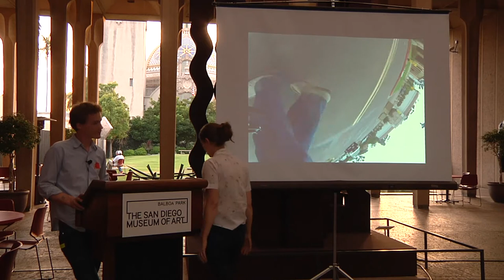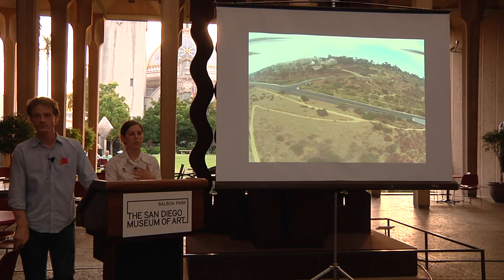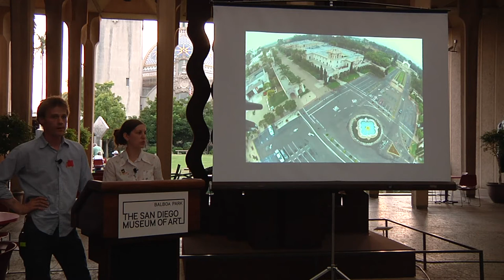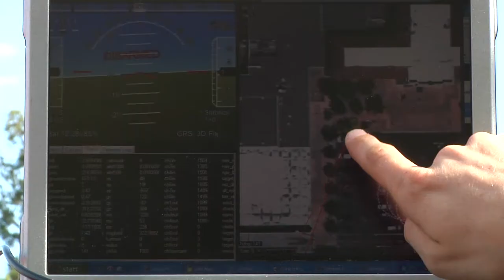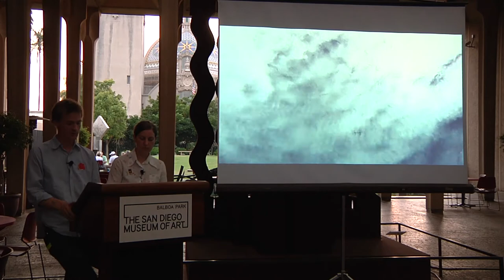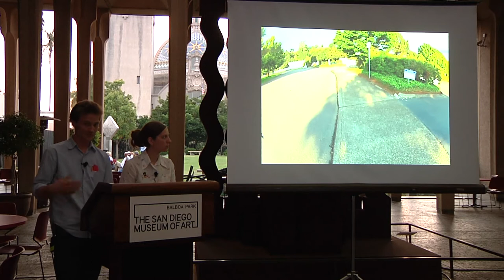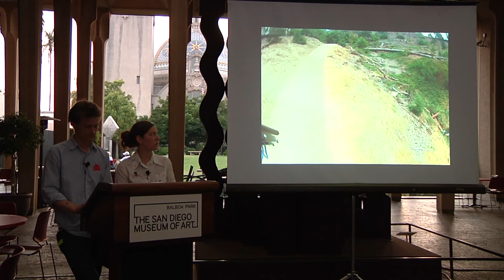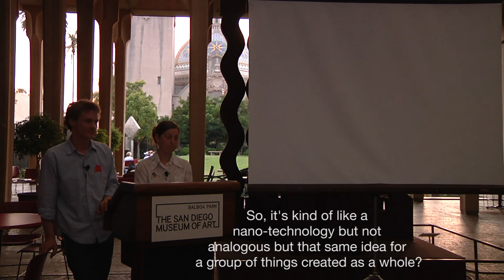Summer Salon Series 2012: Don't Confuse our Intelligence for Knowledge by Ryanna Projects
Anna Gray and Ryan Wilson Paulsen, or Ryanna Projects, will be remotely flying a small drone around Balboa Park as part of their presentation Don't Mistake Our Intelligence for Knowledge.  The artists have compiled a publication that features their research on drones which will be available at the event.  This work explores the rapid rise of drone technology in warfare, surveillance, security, and entertainment and the shifts it brings to our understandings of the world and our responsibilities in it. During its flight, the drone will be sending still images back to a large screen at the Museum for audiences to witness. This project will be on view in the Sculpture Court.